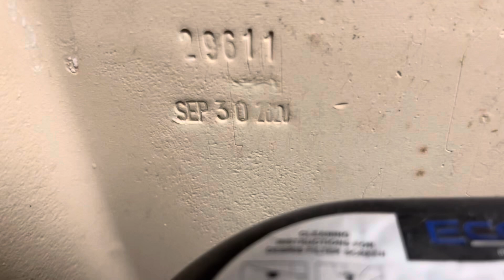Texaco Men’s Restroom Full Shoot!